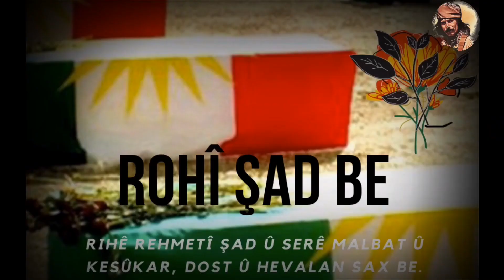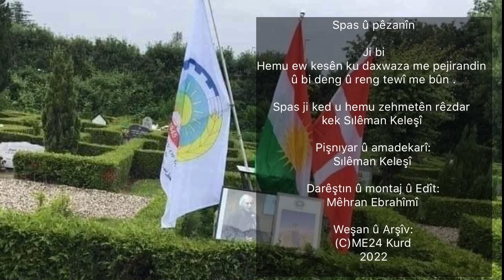Zahır Bedrî ,Yıkımîn salveger,Gotinên heval û hevçeperan,dengê mêrxwaziya Zahir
Yıkımîn salroja jı destdana Zahırı Bedrî, Hval û hevçeperên wî û ...

Sibeha roja Çarşemî 26`ê Pûşperê, Zaher Bedrî naskirî bi Pilingê Çiya, yek ji fermandarên navdar  ên Partiya Demokrat a Kurdistana Îranê, bi sedema nexweşiyê li nexweşxaneyeke welatê Danmarkê koça dawî kir.

 Zaher Bedrî ji gundê Hebeşê yê bajarê Xoyê yê Kurdistana Îranê bû.  Di malbateke niştimanperwer de ji dayîk bûye ku di damezrandina Partiya Demokrat û avakirina Komara Kurdistanê de rolek lîstiye.  Malbata Bedrî berê jî beşdarî serhildana Araratê bûbûn û ev rûmet di dîroka vê malbatê de hatiye tomarkirin.

 Fermandar “Zahir Bedrî” beşdarî piraniya xwepêşandan û xwenîşandanên li dijî rejîma Pehlevîli îramê bû û piştre bi danîna peywendiyê bi serkirdayetiya Partiya Demokrat a Mehabadê, karî baregeha Hizba Demokrat a Kurdistana Îranê li bajarê Xoy a bajarê Selmasê ava bike. û Mako û jin û mêrên kurd ên rêxistinkirî di nav refên partiyê de divê ji bo hevgirtina têkoşîna azadiya Kurdistanê gavên bingehîn bavêjin.

 Hevdem ligel van bûyeran, endamên din ên malbata Bedrî tevlî refên têkoşerên PDKÎ bûn, ku birayê mezin Beşîr Bedrî di şerekî dijwar ligel hêzên Komara Îslamî ya Îranê de canê xwe ji dest da.

 Zahir Bedrî di Tabûra Qarmanê de fermandarê kompanyayê û fermandarê leşkerî yê Kutul bû.  Di sala 1988an de piştî ku partiyê bi sedema xiyaneta “Grûpa Heft” ji bakurê Kurdistanê vekişiya, Zahir Bedrî û hejmarek ji hevalên xwe yên partiyê dema vegeriyan baregeha Partiya Demokrat a Serdeştê ketin kemîna hêzên terorîst ên Komara Îslamî. , li gundê Mirabadê ket û di şerekî dijwar ligel van terorîstan de, yek ji hevrêyên fermandarê Bedrî bi navê Hesen Zeytûn şehîd bû.

 Zahîr Bedrî piştî ku di sala 1995’an de vegeriya bakurê Kurdistanê, weke fermandarê Tabûra Şehîd Hatem, têkoşîna xwe ya rizgariya Kurdistanê berdewam kir.

 Zahir Bedrî di sala 2’an de ji aliyê Şehîd Nebî Qaderî, berpirsê wê demê yê navenda Agrî ve, ji bo fermandariya tabûrên Şehîd Beşîr Bedrî hate tayînkirin û bi çeperên xwe re derbasî çiyayên Agriyê bûn û serhildana xwe ya li dijî rejîma Îranê berdewam kirin. Xoyê û Makoyê di dawiyê de li yek ji navçeyên sînorî yên di navbera Îran û Tirkiyê de ketin kemîna leşkerên Tirkiyê û hatin girtin.

 Piştî du salan di girtîgehên Tirkiyê de, hikûmeta Enqerê bi awakî eşkere ji Badrî û hevalên wî yên partiyê re ragihand, ku tenê eger li Ofîsa Penaberan a Neteweyên Yekbûyî (NY) qeyda xwe tomar bikin û tevlî partiyê nebin, dê wan azad bikin û piştre bibin penaber û şandin Danîmarkayê. .

 Ji wê demê heta îro Fermandar Zahir Bedrî xebatên xwe yên siyasî di komîteyên partiyan de li Danîmarkayê berdewam kiriye û gelek erkên partiyê jê re hatine dayîn.

 Bi koça dawî ya Zahir Bedrî, Partiya Demokrat a Kurdistana Îranê yek ji leheng û fermandarên xwe yên leheng û têkoşer ji dest da.  Ev windahî li Kurdistanê bi taybetî li herêma Kutul û Araratê bûye sedema xemgîniyeke berfireh.

 Bê şik navê Fermandar Zahir Bedrî dê wek stêrkeke geş di dîroka têkoşîna di navbera Partiya Demokrat û netewa Kurd de bimîne.